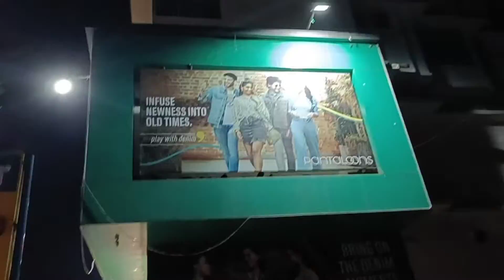Happy Birthday to the little cutiepie | Birthday party invitation | Rooftop Party🥳 | Get together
Go & Follow 👉